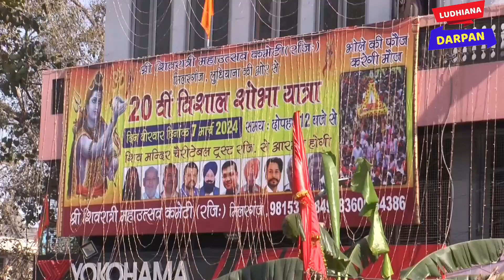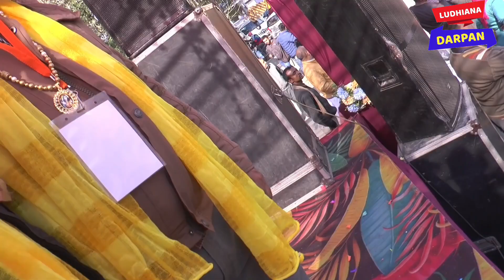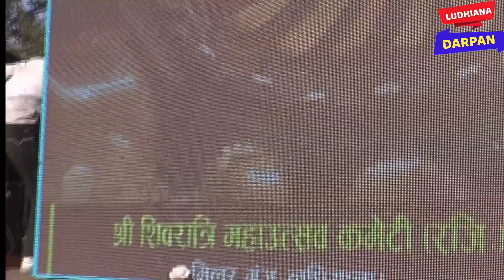20वीं विशाल शोभा यात्रा : श्री शिवरात्रि महोत्सव समिति, मिलर गंज, लुधियाना द्वारा 7मार्च 2024 को